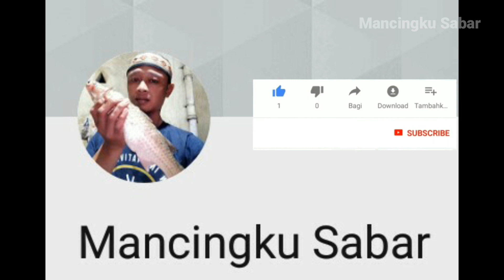MANCING BELANAK UMPAN KUNYIT PANEN MS-203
MANCING BELANAK UMPAN KUNYIT PANEN

Assalaamu'alaikum warohmatullahi wa barokaatuh
Salam Sejuta Saudara
Apa kabarya Saudaraku sehoby semoga sehat selalu

Kemarin belanak macet makan Saya coba memakai umpan kunyit,Dan akhirnya mau makan
Ingat. karakter belanak tiap daerah beda...harus paham betul...

Terimakasih sudah mengikuti channel sederhana Saya
Thanks for following my simple channel

Wassalaamu'alaikum warohmatullahi wa barokaatuh